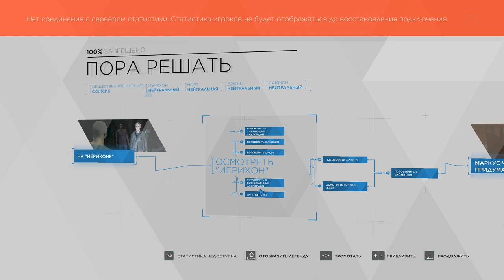[s10ep13] Detroit: Become Human - Пора решать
А мы и не спросим...